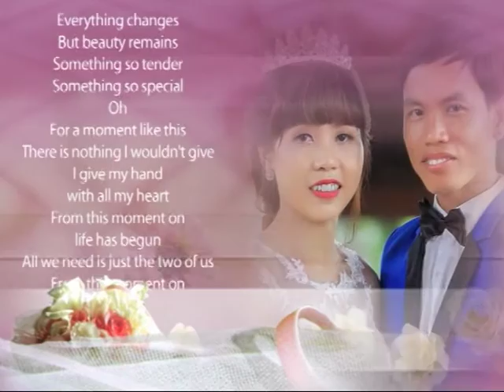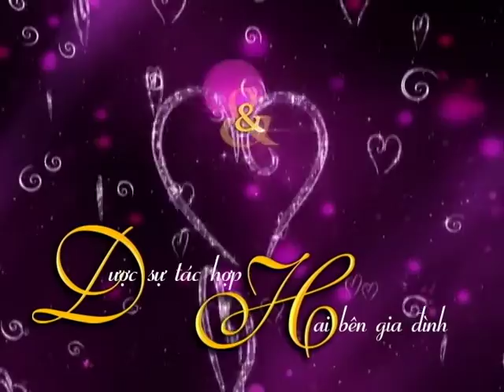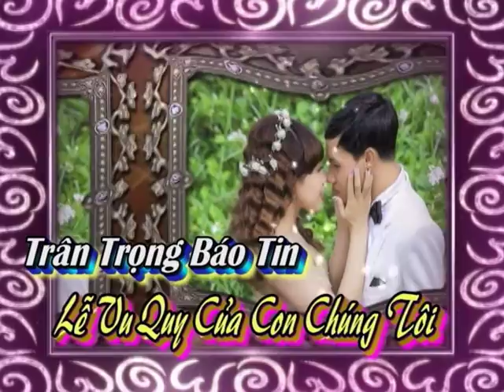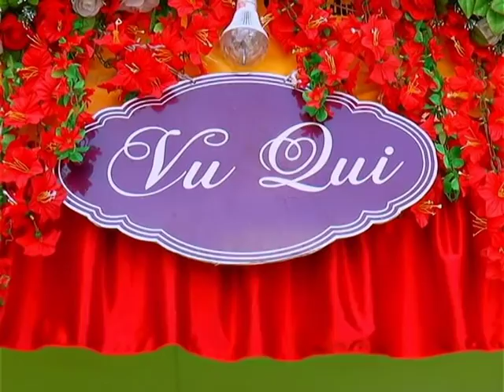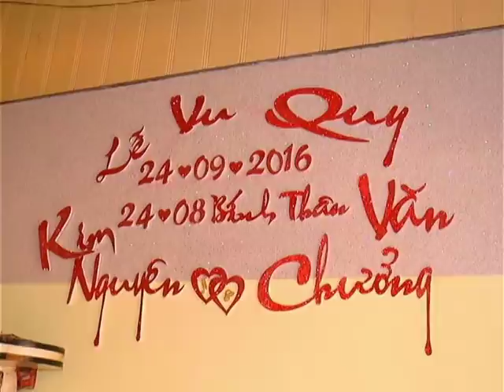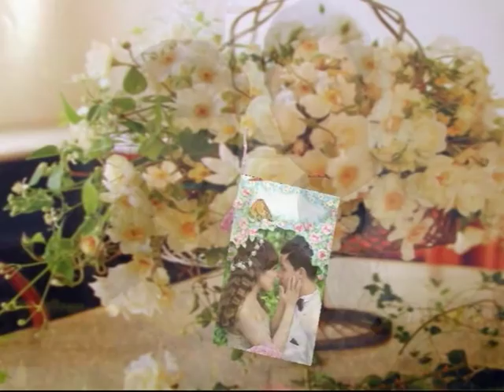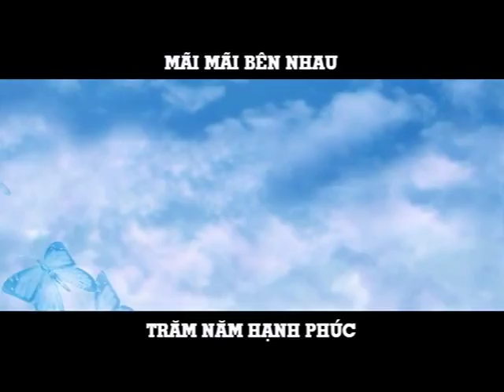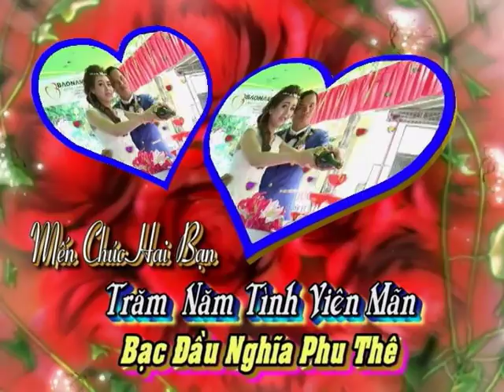PHIM DVD KIM NGUYEN & VAN CHUONG 24-8-2016